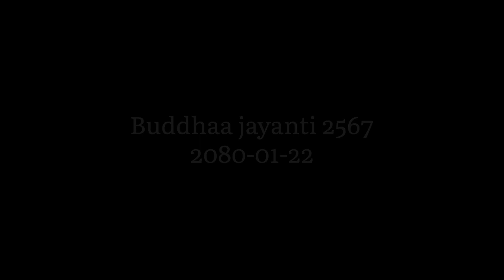Mugum song 🎵 གླུ་གཞས་དགུང་སྔོན་མཐོན་པོ། Buddha jayanti ​2023 @jumla#karnali#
Mugali young generation harule 2567 buddha jayanti ko upalakshya ma nachnu bayeko video clip chai savai le  man pere ma share gari dinu hola.
Specially thanks for dance guru haru ra video shooter and editor pemtasi and dance garne students haru le 2080-vaishakh 22 ma nachnu bayeko 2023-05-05✌️✌️✌️🌸🌸🌸

༼མུ་གུམ་གྱི་གླུ་གཞས།༽
༡༽དགུང་སྔོན་མཐོན་པོ་ཕྱི་ཡི་ལྕགས་རི་ཡི་འདྲ།
ཤཱཀྱ་ཐུབ་པ་ནང་གི་ནོར་བུ་རང་འདྲ།༢
དེ་ལ་ཨོ་ལོ་གཅིག་གི་སྐོར་ར་ལ་འགྲོ།
དེ་ལ་གཞོན་པ་གཉིས་ཀྱི་གཡས་སྐོར་ལ་འགྲོ།
ཚེ་ལ་བར་ཆད་མ་གཏང་བླ་མ་མཁྱེན།
ཡོངས་ལ་བར་ཆད་མ་གཏང་སངས་རྒྱས་མཁྱེན།
༢༽སྒོམ་ཆེན་ཆེན་པོ་ཕྱི་ཡི་ལྕགས་རི་ཡི་འདྲ།
ཡར་འདྲེན་བླ་མ་ནང་གི་ནོར་བུ་རང་འདྲ།༢
དེ་ལ་ཨོ་ལོ་གཅིག་གི་སྐོར་ར་ལ་འགྲོ།
དེ་ལ་གཞོན་པ་གཉིས་ཀྱི་གཡས་སྐོར་ལ་འགྲོ།
ཚེ་ལ་བར་ཆད་མ་གཏང་བླ་མ་མཁྱེན།
ཡོངས་ལ་བར་ཆད་མ་གཏང་སངས་རྒྱས་མཁྱེན།
༣༽དཔལ་སྒང་གྲུ་བཞི་ཕྱི་ཡི་ལྕགས་རི་ཡི་འདྲ།
མི་སེར་འཛོམས་པོ་ནང་གི་ནོར་བུ་རང་འདྲ། ༢
དེ་ལ་ཨོ་ལོ་གཅིག་གི་སྐོར་ར་ལ་འགྲོ།
དེ་ལ་གཞོན་པ་གཉིས་ཀྱི་གཡས་སྐོར་ལ་འགྲོ།
ཚེ་ལ་བར་ཆད་མ་གཏང་བླ་མ་མཁྱེན།
ཡོངས་ལ་བར་ཆད་མ་གཏང་སངས་རྒྱས་མཁྱེན།།